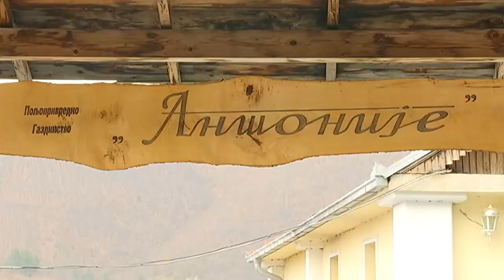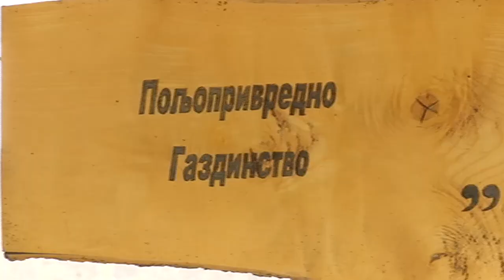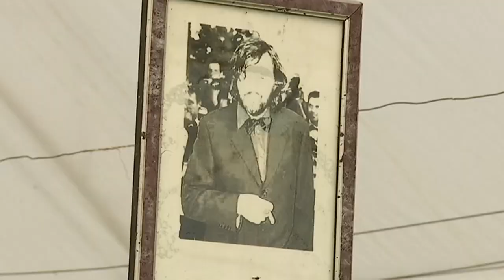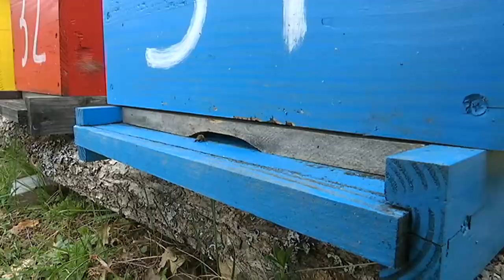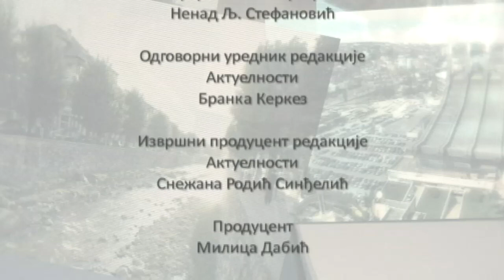Pravo na sutra: Porodična imanja